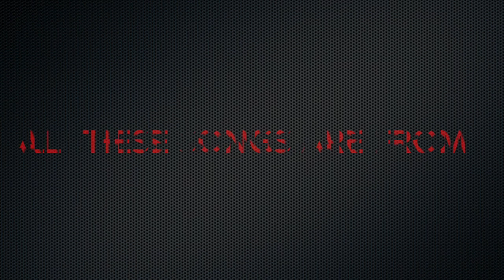Merry Christmas Montage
I got a buch of clips from december and made the Merry Christmas Montage. Enjoy!